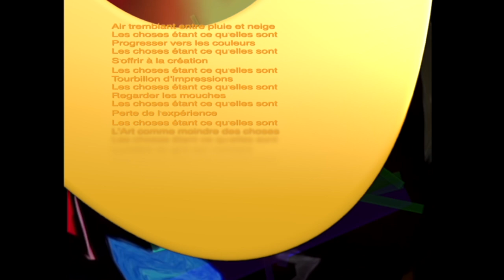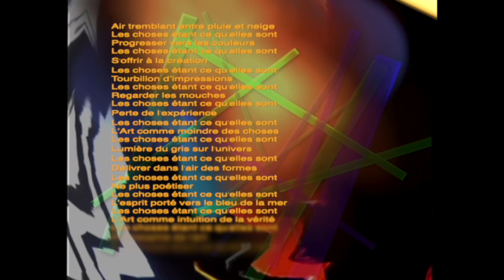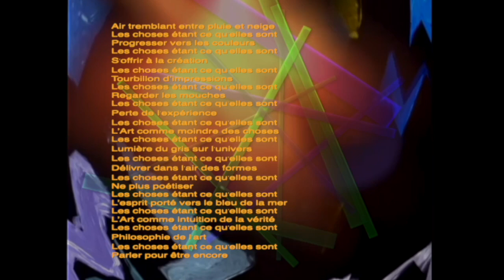Les choses étant…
Génération automatique et visuels, Jean-Pierre Balpe. Musique, Pierre Charlus (réduction drastique d'Ysaïe). Traductions Deepl (choix des langues aléatoire).